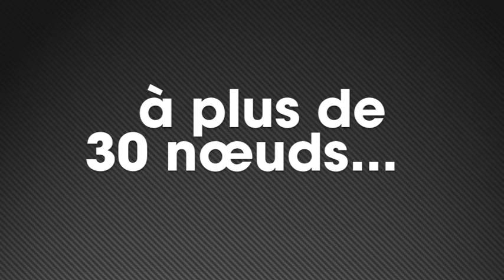Trimaran 60 pieds ORMA Sensation Océan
Le trimaran ORMA Sensations ex Foncia à plus de 30 nœuds avec Alain Gautier